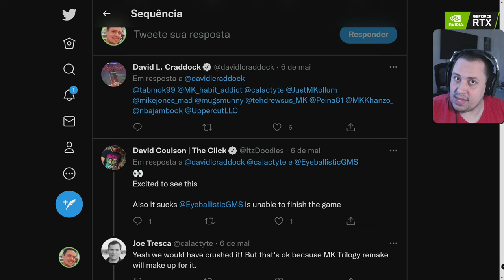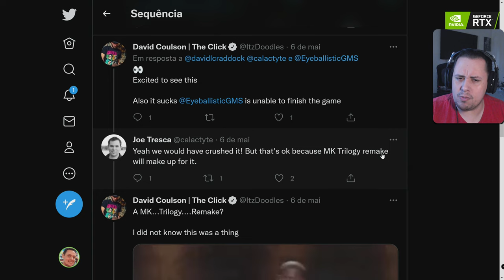LINDO! JOGANDO ESSE REMAKE INCRÍVEL DE MORTAL KOMBAT! BAIXE JÁ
Nosso PC Gamer:
VGA: NVIDIA GeForce RTX 3070ti
Proc: Intel Core i5 10600k 4.1Ghz
Mobo: Asus Z490M Plus
Microfone: HYPERX QuadCast
SSD: TeamGroup T-Force Delta 500gb
Fonte: Corsair TX850 W